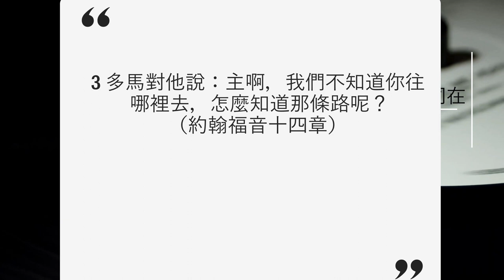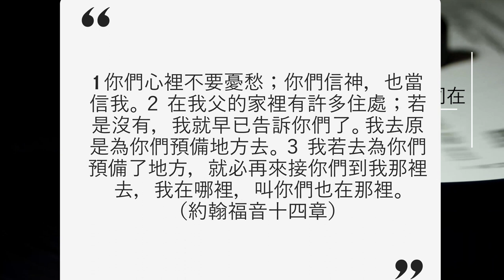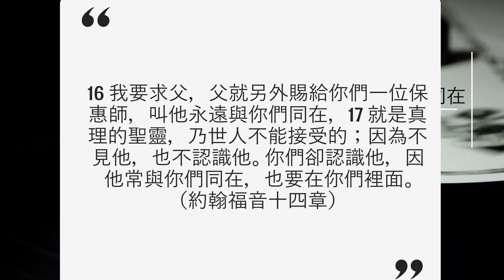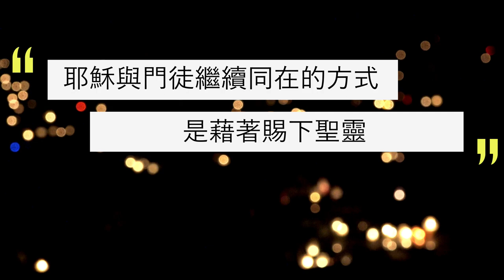李健長老：聖靈的第一重角色－永遠與人同在